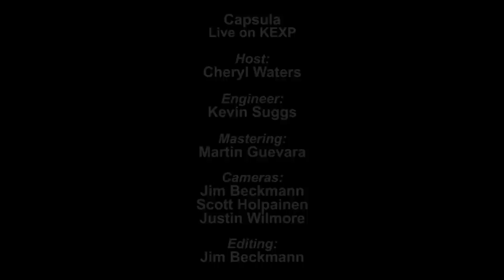Capsula - Full Performance (Live on KEXP)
presents Capsula performing live in the KEXP studio. Recorded on May 8, 2013.

Songs:
Dark Age
Constellation Freedom
Cannot Deny
Seven Crimes

Host: Cheryl Waters
Audio Engineer: Kevin Suggs
Cameras: Jim Beckmann, Scott Holpainen & Justin Wilmore
Editor: Jim Beckmann